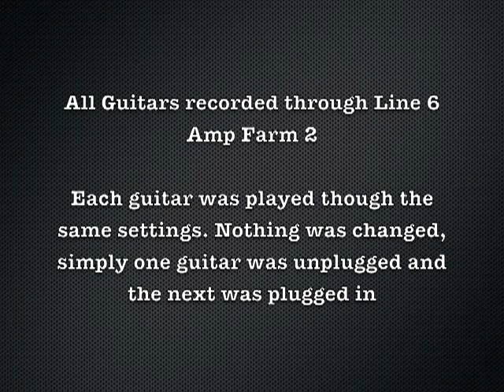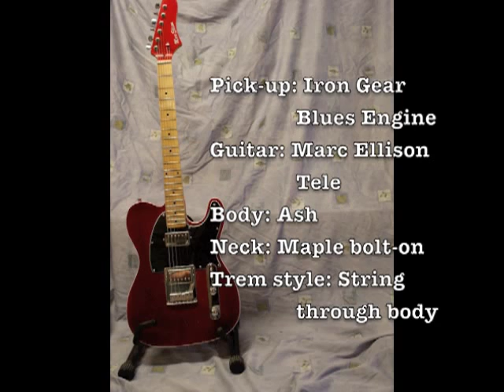Neck humbucker comparison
Side-by-sie comparison of neck humbucker pick-ups from Seymour Duncan, Ibanez, Iron Gear, Jackson and Godin. First each guitar is played with the same crunch setting (Line 6 POD Farm 2) with a funk backing track. Then without any backing, each guitar is played clean then each is played dirty. Again for both the clean an dirty tones, each guitar played though exactly the same settings.